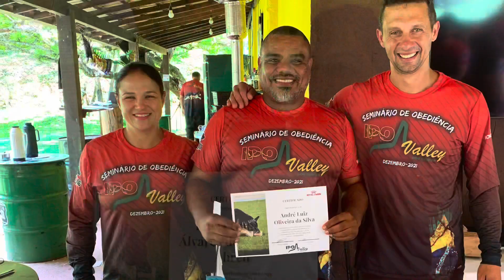Seminário de obediência 2021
Seminário de obediência
No IPO VALLEY DOG CENTER
3, 4 e 5 de dezembro 2021!